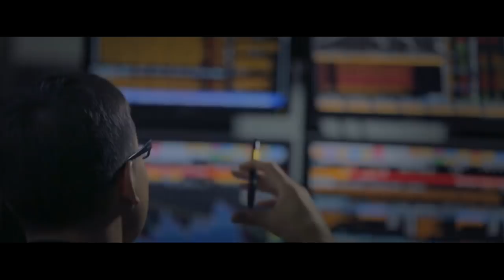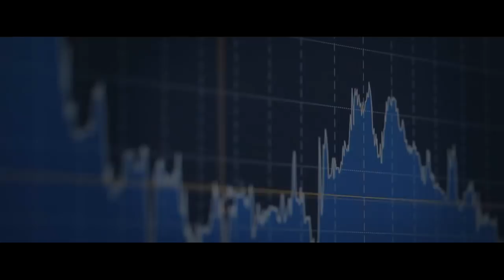Бизнес өрөг "Бэст буйдан" ХХК-ийн захирал Ү.Батбаяр Business urug "Best buidan" U.Batbayar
Зочин хөтлөгч:
1. "Жүр үр" ХХК-ийн гүйцэтгэх захирал Б.Мөнх-Эрдэнэ
2. "Одь тан" ХХК-ийн гүйцэтгэх захирал Б.Чанцалдулам